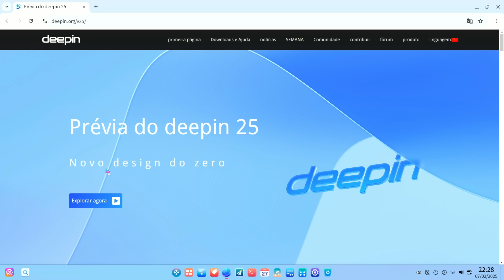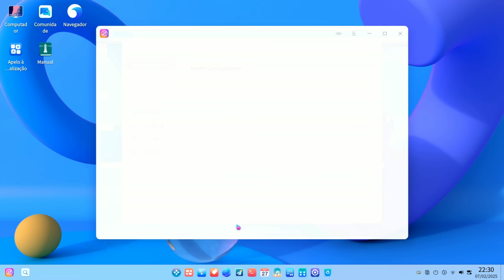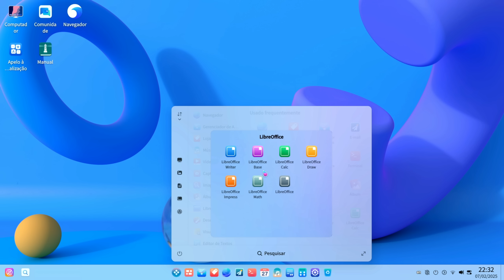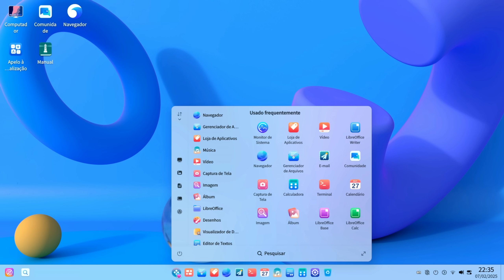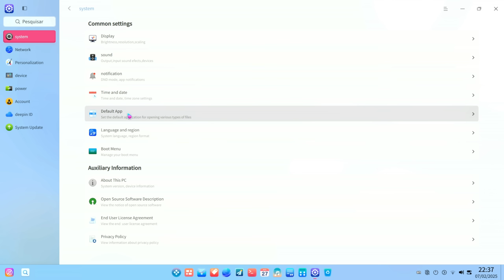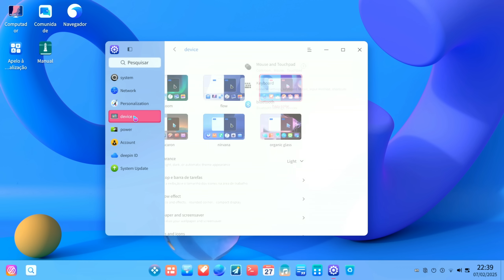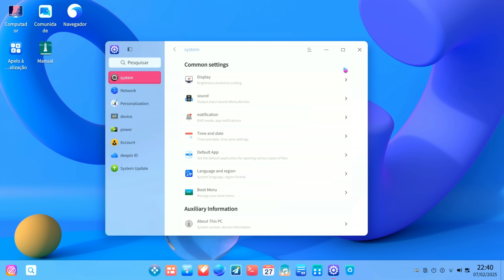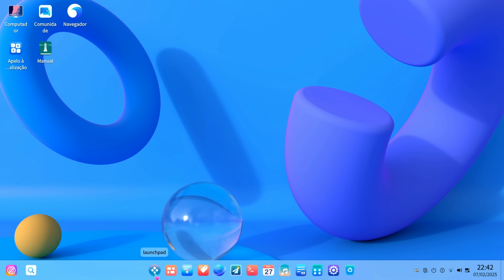🤯LANÇOU O NOVO "WINDOWS" DA CHINA! Sistema leve e Muito bonito de Fácil uso - Deepin 25 Final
🗂️⚠️ Instalou o Deepin e perdeu dados? Use o Recoverit para restaurar tudo com facilidade. Experimente agora!

Descubra o Deepin 25, o novo sistema operacional que está dando o que falar! Conhecido como o "Windows da China", ele oferece um visual moderno e intuitivo, além de ser extremamente leve e rápido. Perfeito para quem busca uma alternativa ao Windows sem abrir mão de um sistema bonito e fácil de usar